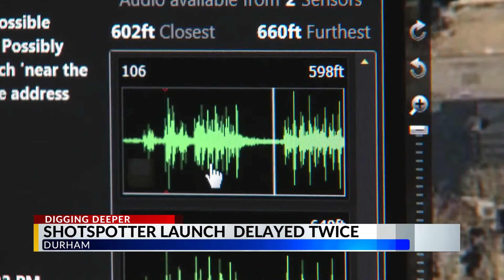091022 11pm Show